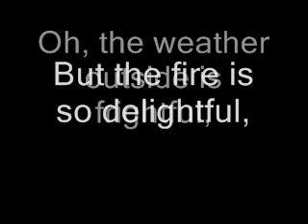Let it Snow Duet